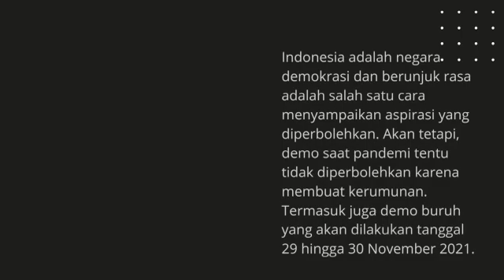AKSI DEMO BURUH BERPOTENSI MEMPERBURUK KEADAAN PANDEMI DI INDONESIA